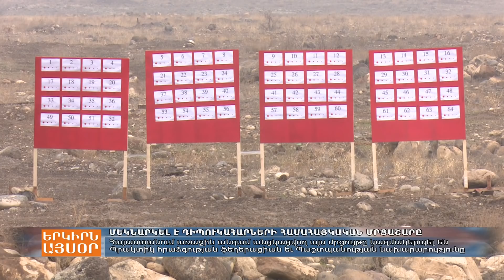Մեկնարկել է դիպուկահարների համահայկական մրցաշարը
Կազմակերպիչը Պրակտիկ հրաձգության ֆեդերացիան է՝ պաշտպանության նախարարության հետ համատեղ: